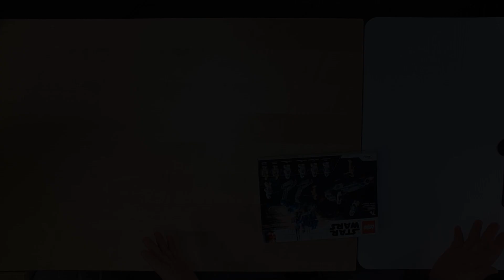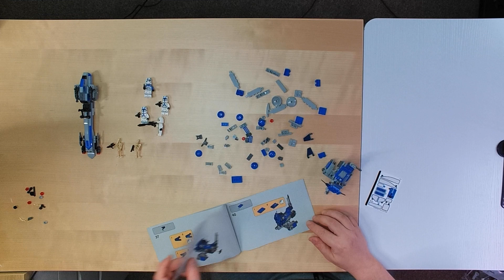Lego Star Wars 501st Battle Pack Speed Build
A very popular set among the big Star Wars Lego builders who buy in bulk to make up their 501st battalion, but the one will do for me. But a nice little set with plenty of use's

🟢 Hit that 🔔 to get notified when I upload a new video!